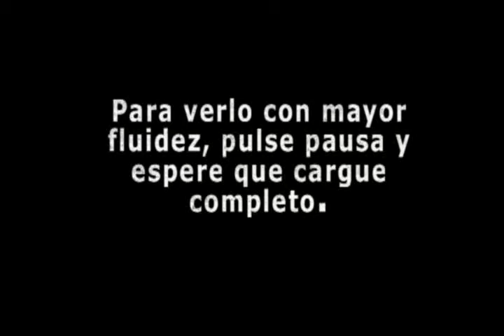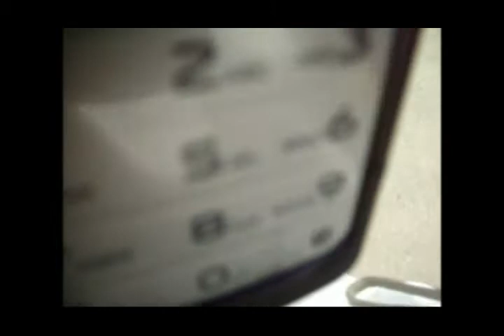EXHIBEN VIDEO DE PECULADO ELECTORAL DE MARCOS